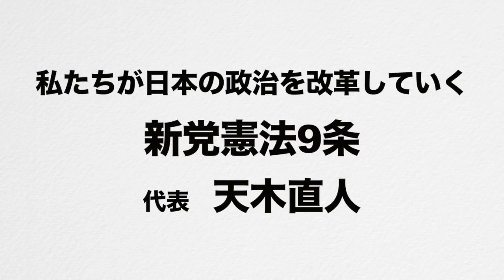3.天木直人講話（2/2）／天木塾第二回（2018.10.14）Article 9 of the Constitution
【天木直人プロフィール】

元外務省職員、作家。
京都大学法学部を中退し外務省入省後、豪州日本国大使館公使、レバノン国特命全権大使などを歴任。
イラク戦争当時、ブッシュ米大統領のイラク攻撃を支持した小泉首相に反対し外務省から罷免。
現在は、高級官僚や小泉政権の腐敗ぶりを暴くなど、自由な立場から言論活動を続ける。
著書に『さらば日米同盟! 』（講談社）、『さらば外務省!』（講談社）等。

【天木直人　著書】
・さらば外務省! ―私は小泉首相と売国官僚を許さない　(講談社)
・マンデラの南アフリカ ―アパルトヘイトに挑んだ外交官の手記　(展望社)
・外交力でアメリカを超える ―外交官がたどり着いた結論　(かもがわ出版)
・九条新党宣言　(展望社)
・怒れ、９条! ―憲法9条こそ最強の安全保障政策だ
・イラク派兵を問う　(岩波書店)
・ウラ読みニッポン ―新聞ではわからないことがわかる本　(講談社)
・さらば小泉純一郎！　(講談社)
・アメリカの不正義 ―レバノンから見たアラブの苦悩　(展望社)
・さらば日米同盟! 平和国家日本を目指す最強の自主防衛政策　(講談社)
・自立する国家へ!　(ベスト新書)
・アマル それは希望 ―七つの愛のアンソロジー (ゆにっとNOVELS)

【新党憲法9条、天木直人の関連メディア】